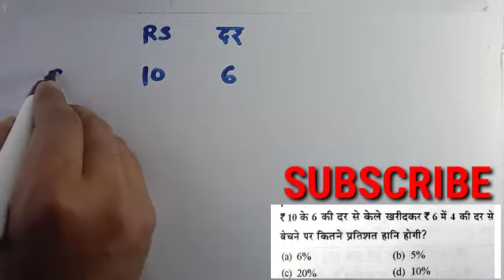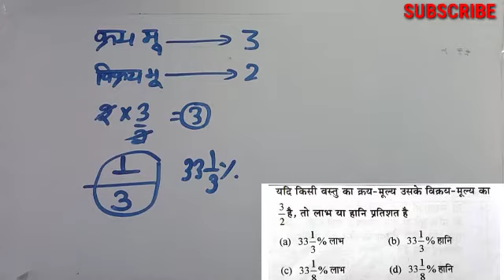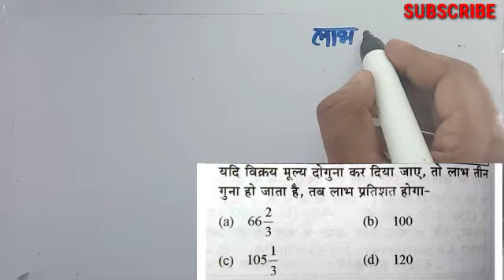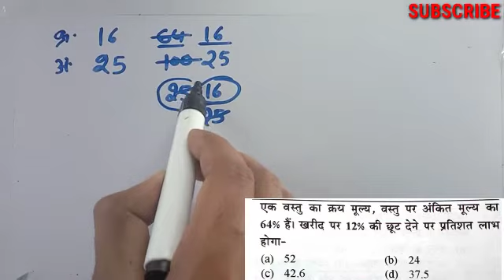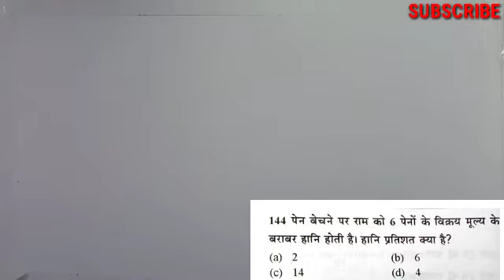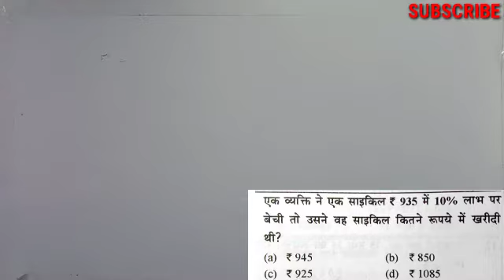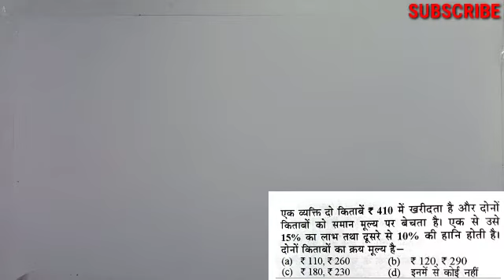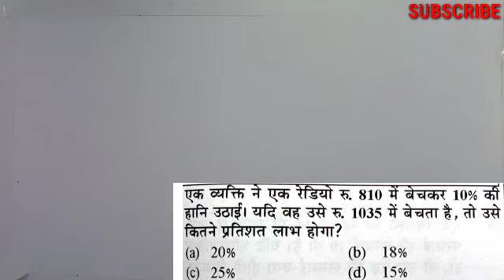UP TET मे आये आज तक PROFIT LOSS के सभी QUESTIONS up_tet_maths_by_prasoon UP_TET_MATHS_PREVIOUS_Y.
दोस्तों इस video मे सभी TET EXAM मे आये PROFIT AND LOSS के सभी QUESTIONS कराये गए है TRICKS से देखना ना भूलना आपके PAPER 1, PAPER 2 मे लगभग 2 questions पूछे जाते है

up tet previous questions
up tet 2021
up tet complete profit loss previous questions
up tet मे आये profit loss के questions

uptet 2021,
uptet 2021 math,
uptet 2021 preparation exampur,
uptet 2021 classes,
uptet 2021 syllabus in hindi,
uptet 2021 online classes,
uptet 2021 application form,
uptet 2021 adhyayan mantra,
uptet 2021 age limit,
uptet 2021 apply online,
uptet 2021 all classes,
uptet 2021 by himanshi singh,
uptet 2021 bal vikas,
uptet 2021 by chandra institute,
uptet 2021 best book for preparation,
uptet 2021 bal manovigyan,
uptet 2021 best books,
uptet 2021 by exampur,
uptet 2021 best classes,
uptet 2021 classes by exampur,
uptet 2021 classes by himanshi singh,
uptet 2021 cdp by himanshi singh,
uptet 2021 cdp class,
uptet 2021 chandra,
uptet 2021 chandra institute hindi,
uptet 2021 coaching,
uptet 2021 date,
uptet 2021 dk gupta,
uptet 2021 evs,
uptet 2021 eligibility,
uptet 2021 exampur,
uptet 2021 eligibility criteria,
uptet 2021 english,
uptet 2021 form last date,
uptet 2021 form kab bhare jayenge,
uptet 2021 full syllabus,
uptet 2021 free classes,
uptet 2021 form fill up,
uptet 2021 guruji world,
uptet 2021 gradeup,
uptet 2021 guruji world math,
uptet 2021 geography,
gradeup uptet 2021 classes,
dk gupta uptet 2021,
sanskritganga uptet 2021,
guru ji uptet 2021,uptet junior vacancy 2021,up tet junior notification 2021,ctet july 2021,ptet 2021 ka syllabus,uptet 2021 ki taiyari,uptet 2021 ka form kab aayega,
uptet 2021 ki taiyari kaise karen,
uptet 2021 ka exam kab hoga,uptet 2021 ka paper kab hoga,uptet 2021 ke liye best book,uptet 2021 let's learn,uptet 2021 live class,ptet 2021 latest news today,uptet 2021 last date,uptet 2021 latest update,uptet 2021 live